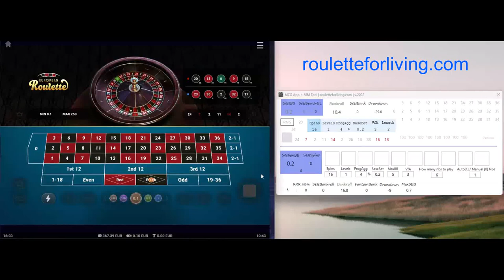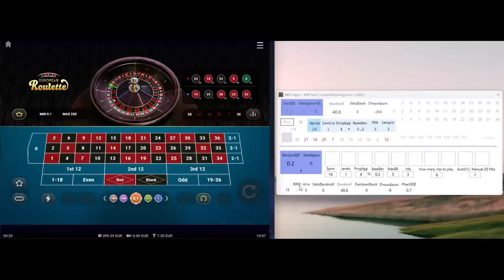15 Winning sessions | MCG App | Vulkan Vegas Casino | online roulette systems & strategies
AUDIO! Playing in Vulkan Vegas Casino with MCG App and reached 15 winning sessions betting on 6 numbers. Online roulette systems & strategies.